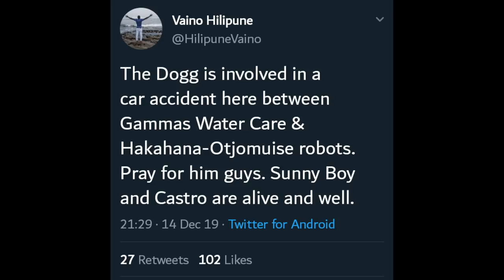QUICK TEA:THE DOGG,SUNNY BOY AND DJ CASTRO IN A CAR ACCIDENT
PRAY FOR THE DOGG